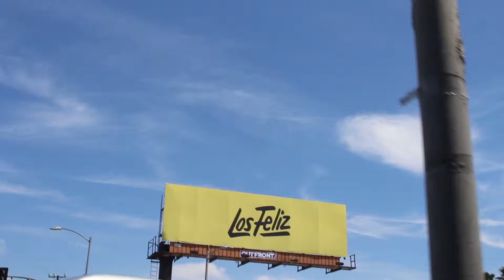CASUAL WEEKEND/ nicolebloopbloop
Trying out a mini vlog and ootd. Had a great lunch with my mom at The Kitchen in Los Feliz, LA.

Vlogs, reviews, and fashion diaries to come.

bloopbloop